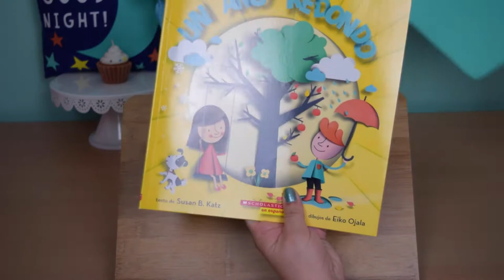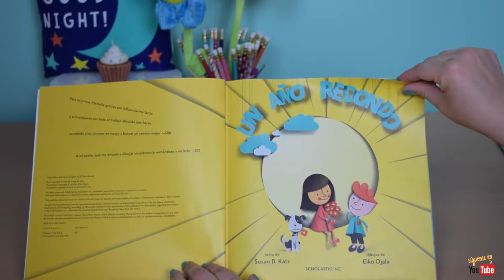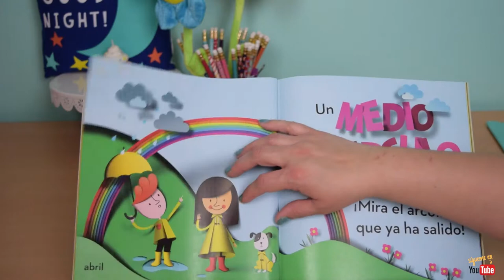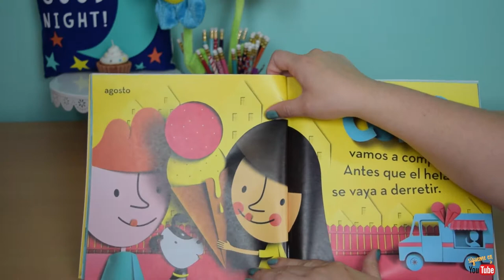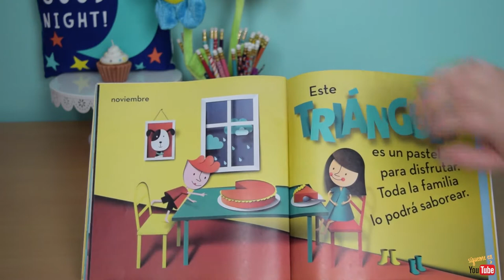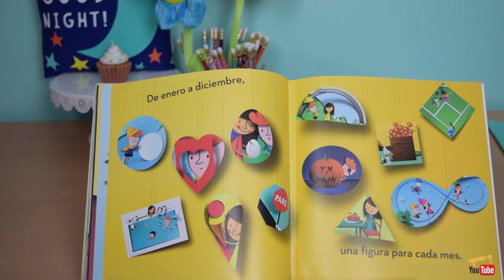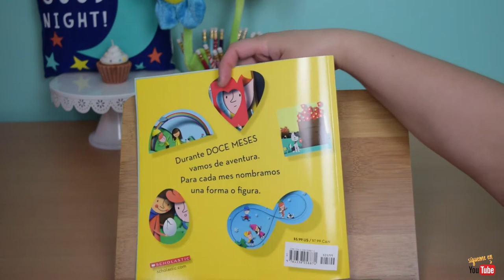UN AÑO REDONDO. | CUENTOS PARA NIÑOS CON PJ Y TITI NOLY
Hola Amiguitos y Amiguitas! Es PJ y junto a mi Titi Noly les traemos un cuento super creativo sobre los meses del año. Que lo disfruten!!! XOXO!!

* Si desean contactarme acerca de un cuento o libro que les gustaría que les lea, por favor envíen su mensaje a

*** Si desean donar o enviarnos algún libro lo pueden hacer a la siguiente dirección:
Titi Noly

Hasta el próximo cuento! ;-)